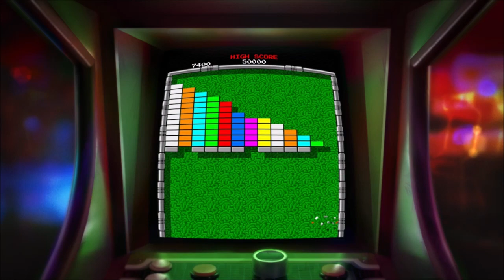Arkanoid - Eternal Battle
購買 ARKANOID - ETERNAL BATTLE （磚塊快打 - 永恆之戰） | Xbox

購買 ARKANOID - ETERNAL BATTLE （磚塊快打 - 永恆之戰） - Microsoft Store zh-HK